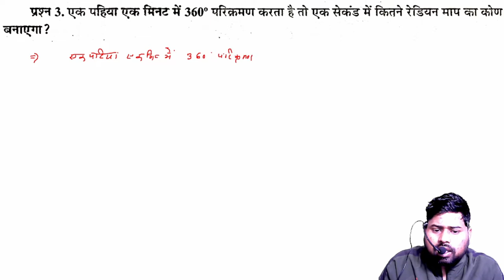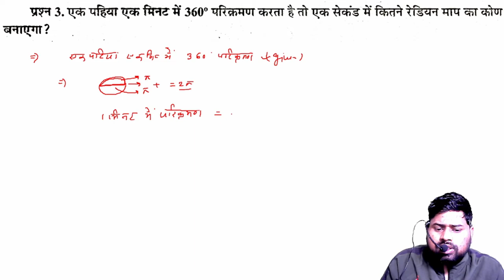CLASS 11TH |TRIGONOMETRY | त्रिकोणमिती | QUESTION NO.3 |NCERT BASED SOLUTION BY SULTAN SIR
If YOU WANT STUDY ONLINE PLEASE CALL THIS SIDE
 ~SKSTUDYPOINTMATHURA
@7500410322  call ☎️